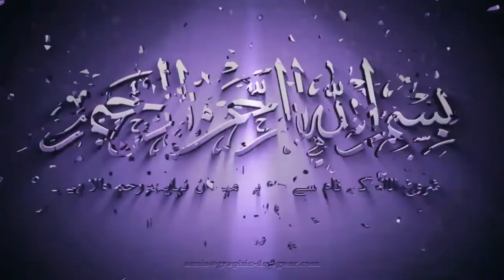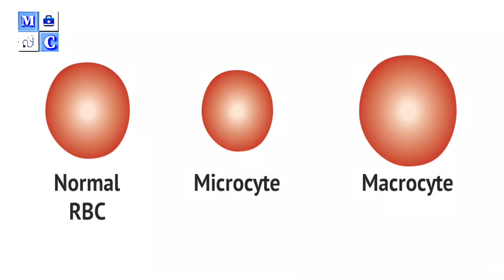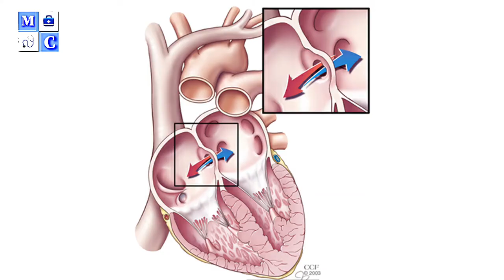Folic acid ki kami ♡ Folic Acid deficiency ♡ Megaloblastic anemia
I am Dr. Muhammad Imran. I am a Government Employee at Social Security Emergency Center, Hafizabad. I am also a Homeopathic Doctor, Pharmacist and General Physician having experience of 13 Years in the respective fields.